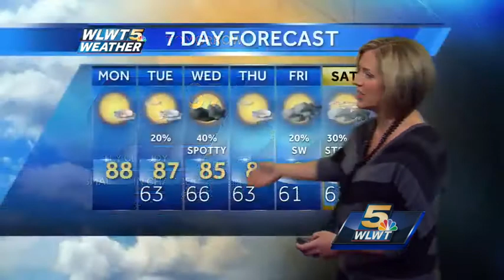Hot But Not Humid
A return to summertime heat but it won't be too humid until Wednesday.